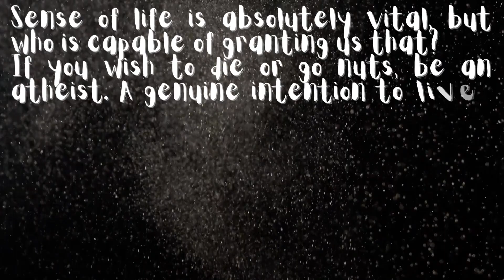#5. Sense of life. Where to find it and what to believe in